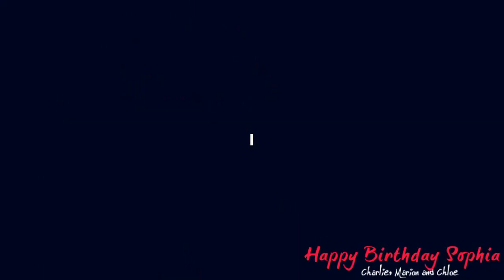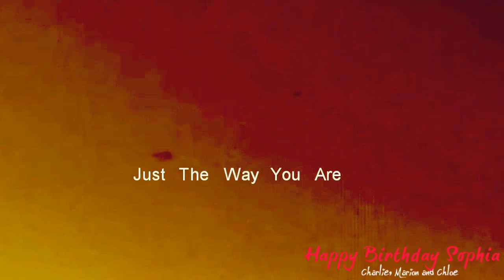Happy Birthday Sophia Bush ~ The way you are (collab with Charlie & Marion)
collab with Charlie (charmingcharli) and Marion (XxMissRainbow22) for the lovely Sophia Bush's birthday! :DD I love how it turned out! I had sooo much fun making it!! I hope everyone will like it! :)

Happy Birthday Sophia! :DD
omg there is so much I'd like to say about her... I'll try to be short but I could write a whole book about how AMAZING she is!
Sophia is a true inspiration, she is so kind-hearted, dedicated, sweet, nice, caring to everyone in this world. She helps soooo many people by spreading love, doing charity and just by tweeting something inspiring. I wish she could see how much what she does matter in people lives, how much she means and how she can really change people's lives in the best way ever. So I just want to say THANK YOU for all she does, how much love she gives, how much hope she spreads and I hope she can feel all the love we try to send her back.
Sophia is just beyond amazing and I am proud to call her my role model. She made me believe in this world, in myself, in what we can do all together, in what we can change and she just does sooooo much more that it makes it hard to explain how much she means to me and to so many other people out there in the world. Sophia is the kind of person that you think it's impossible to love more than you already do but everytime she says something or do something it's so amazing that you just love her even more. She has such a big heart I just love her.
I think lots of you will agree when I say that Sophia Bush is a true hero because that's what she is, she saves lives with her secret love power. I could go on all day but I guess her little voices will understand that you can say everything about her just by saying her name. I mean it's SOPHIA BUSH people!! that has to say it all right??!!
So happy birthday lady I hope you have the bestest day everrr and I hope you will feel all the love from everywhere in the world because you more than deserve it.

about the video:
*coloring by Charlie
* written quotes mostly from twitter (and a few random interviews)
* voiceovers from One Tree Hill season 7 director's debut and the Bonnie Hunt Show (october 2009)

11th LittleVoice message
* well obviously it's Sophia Bush's birthday XD and as she is the one who made me want to do these LittleVoice messages in my videos I'm asking you all to use your voices too today! so just scream and shout love! Today is Sophia's day so please little voices make it an epic love day! just spread love everywhere! and go on twitter and tweet crazy! RT HappyBirthdaySophia make it a top tweet just show love to our hero and to everyone because Sophia Bush's birthday should be a day full of love :)

* love is louder *